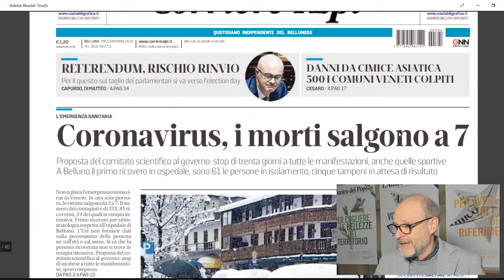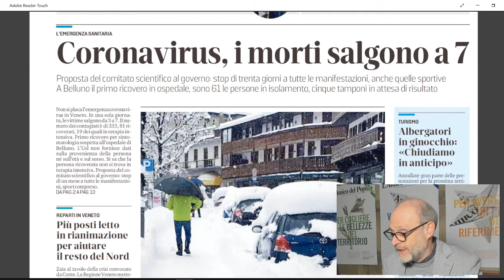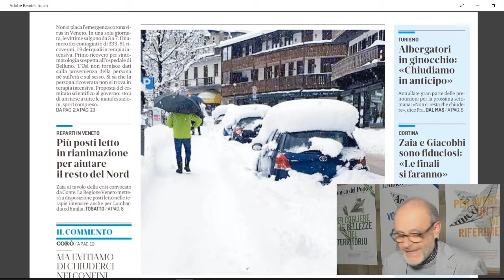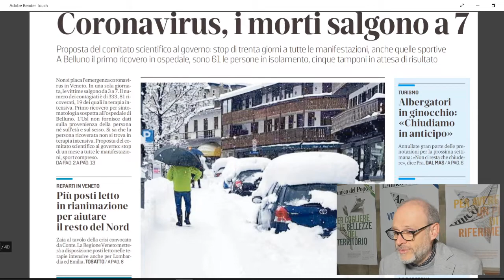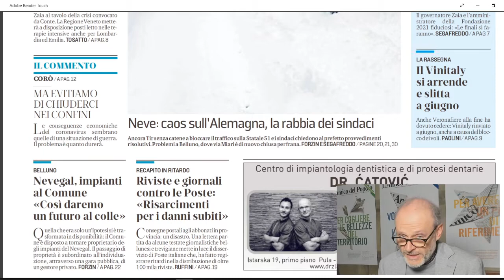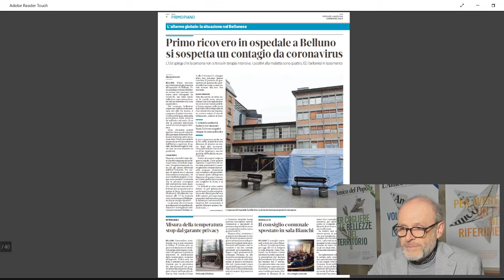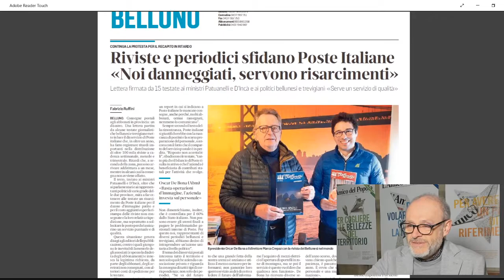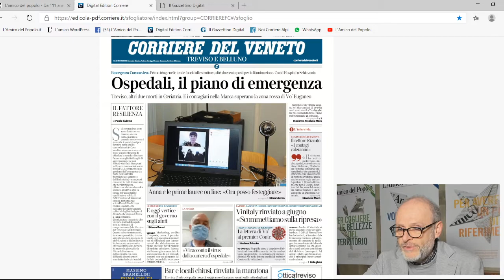Mercoledì 4 marzo, la Rassegna stampa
Mercoledì 4 marzo, la Rassegna stampa di RadioPiave InBlu condotta dai giornalisti dell'Amico del Popolo. Oggi in studio Luigi Guglielmi.